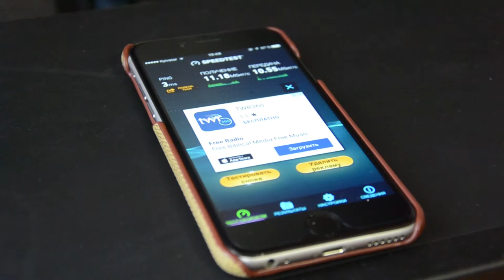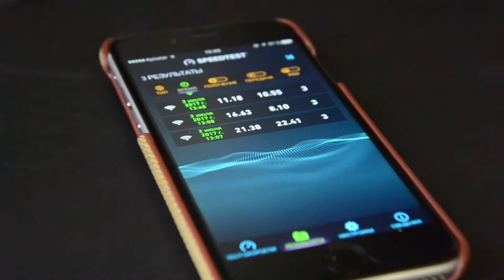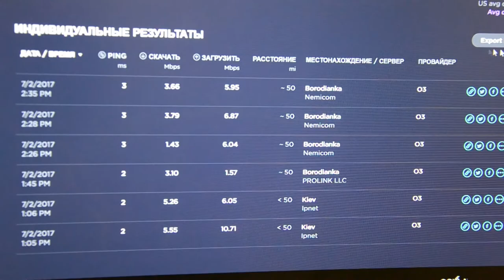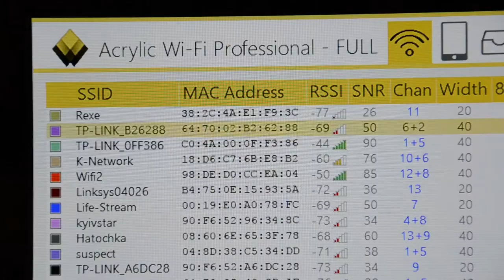Разрушаем миф? Усиление сигнала Wi-FI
Могу поспорить вы не один раз видели в интернете лайфхаки о усилении сигнала Wi-Fi с помощью жестяной баночки, которую можно просто одеть на роутер и она решит все ваши проблемы.

Вот совсем недавно я столкнулся с точно такой же проблемой - слабый сигнал Wi-Fi и задумался как же его усилить. Заодно решил и снять для вас дорогие телезрители этот ролик, который раскроет все секреты этого тонкого дела - усиления сигнала Wi-Fi.

► Если у Вас есть вопросы, задавайте их в комментариях!